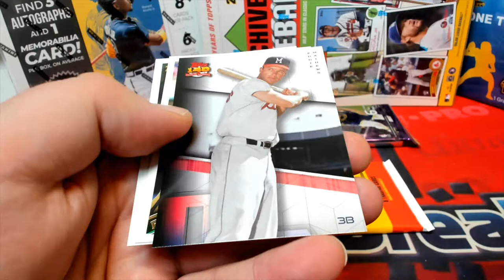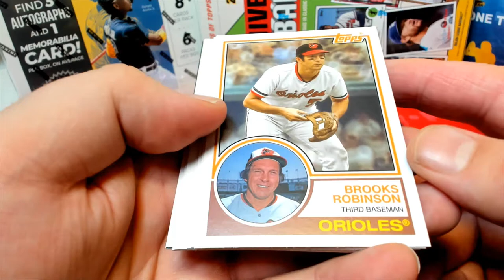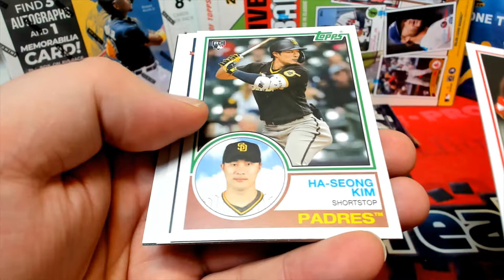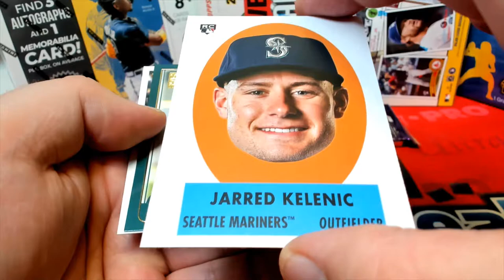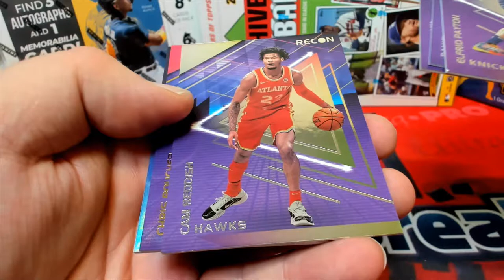PACK RIPS FOR JEFF J & JOE C